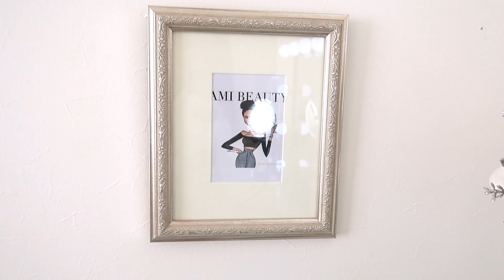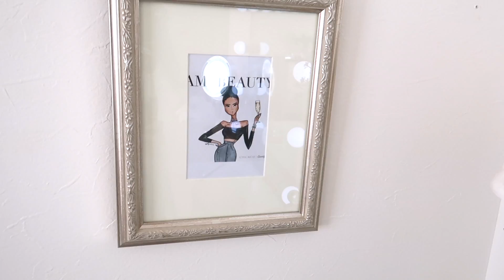【VANITY TOUR 2019】バニティ家具・コスメ収納紹介💄✨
・ハリウッドミラー（購入先のリンク、買えなくなってた😭
サイズが小さいものは似類あったので貼っておきます！

🚨ビデオに字幕を付けてくれる方大募集中！
いろんな言語得意な方是非ご協力よろしくお願いします！
(※PCからビデオにある字幕ボタンを押していただければ誰でも字幕を入力できるようになっています。)

PRやお仕事依頼はこちらからお願いします！

💌ファンレターやプレゼント等ありましたらこちらに送っていただけたら嬉しいです☺️❤️
〒104-0061
　東京都中央区銀座2-14-8 ML2101226
Ami Morita

Ami Morita
ML2101226
2-14-8, ginza, chuo-ku